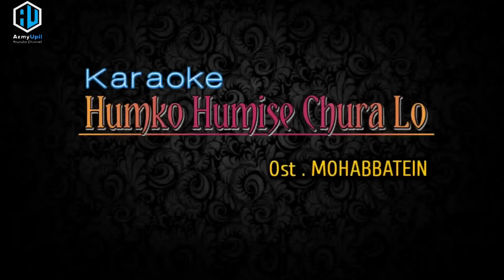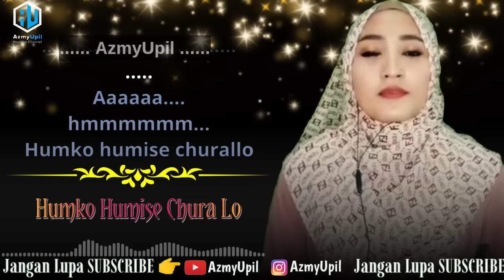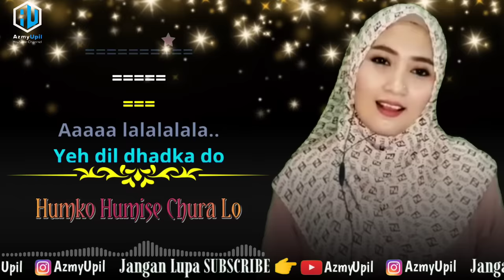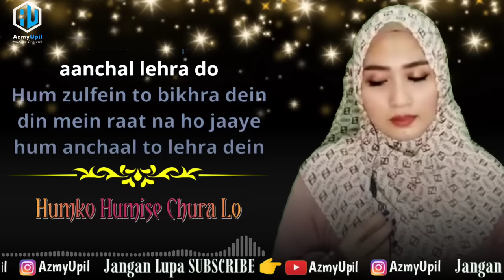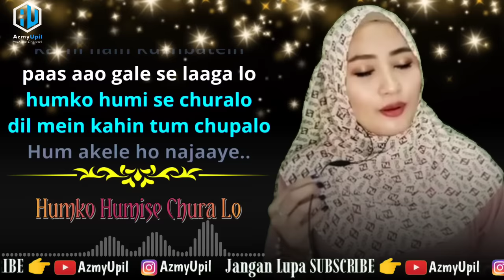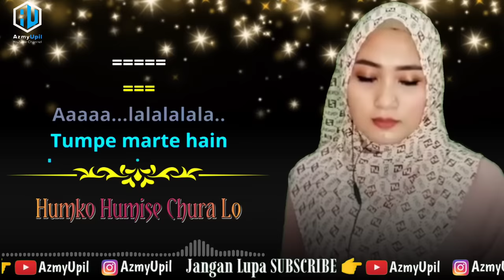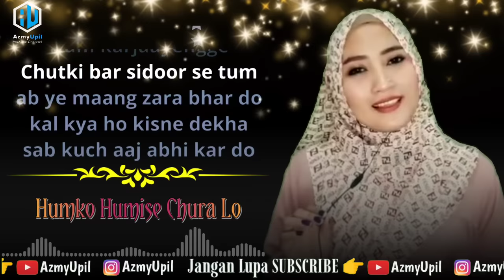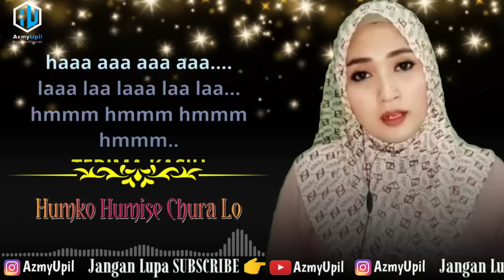HUMKO HUMISE CHURA LO - Duet Karaoke Bersama AzmyUpil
Supaya tidak ketinggalan vidio vidio terbaru dari channel ini

- nyanyikan bersama lirik berwarna ORANGE